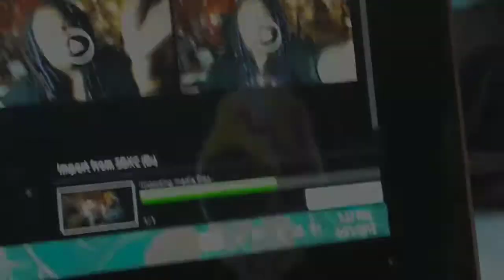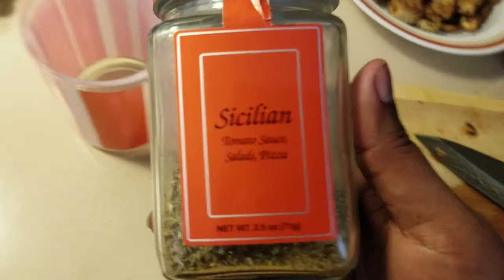VEDA Day 20 more editing and vegan food. #246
I am a mixed media visual artist who likes to post art videos and document my personal life in the day of being a full-time artist.

I film with my Sony Alpha a5000, Nikon Coolpix P5100 and I also use my Galaxy Note8 and Galaxy Tab2. I use editing software Wondershare Filmora and Samsung movie maker.

Prints are sold in my etsy shop

Original art and Coloring book featured in intro also sold at

follow me everywhere at the @THERICHANTART

6766 Race Track Road